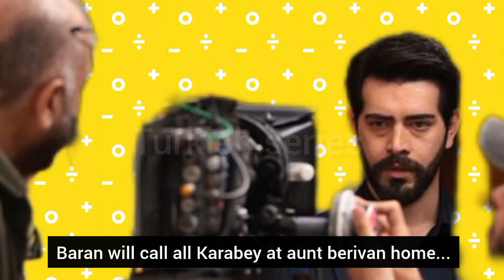Kan çiçekleri 344.bölüm fragmani with English subtitles